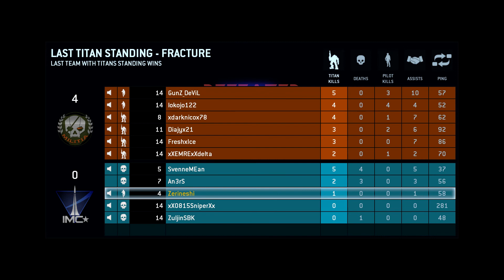TITANFALL [BETA] [Deutsch] [HD+] #004 // Let's Play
Actionspiel von Respawn Entertainment

Gefällt euch das Spiel? Dann könnt ihr es euch hier kaufen:

Viel Spaß ;)